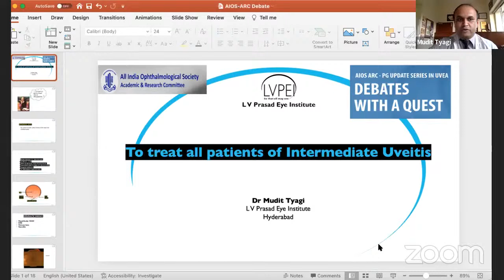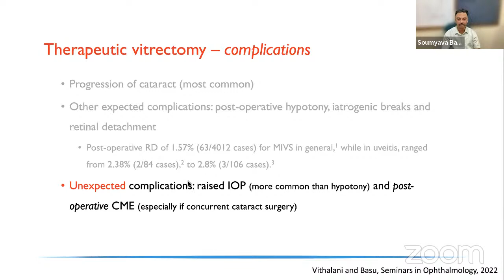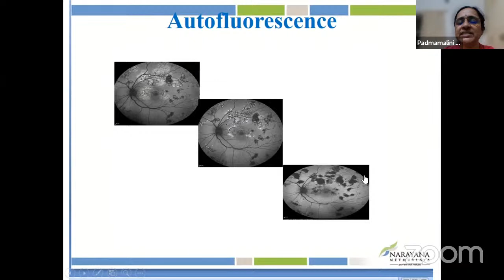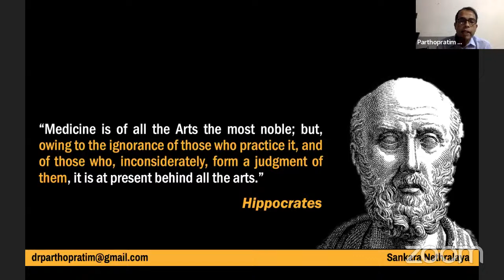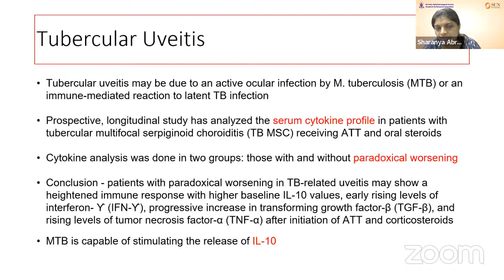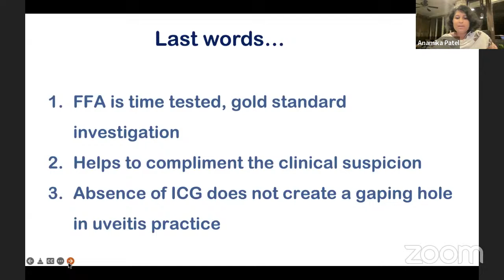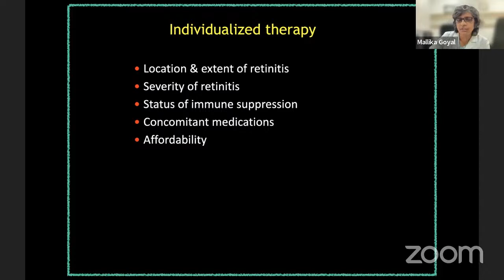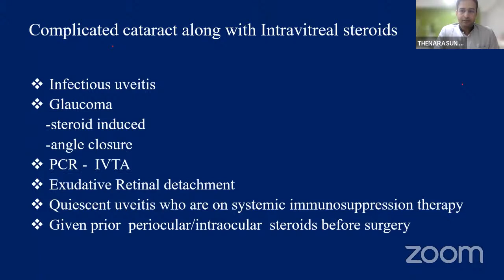AIOS ARC PG UPDATE SERIES IN UVEA: Debates with a quest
Live on 17 March, 2022 from 6 to 8.30 PM